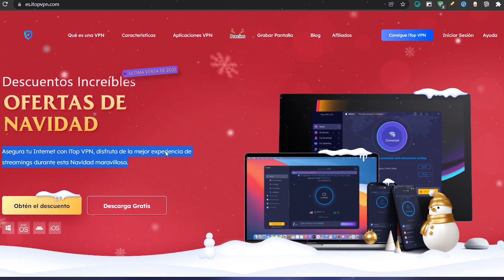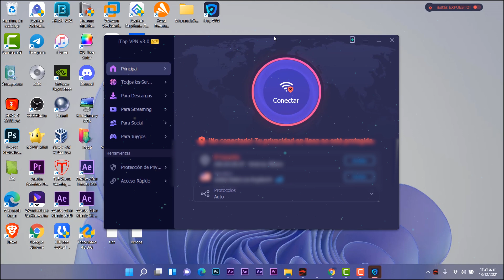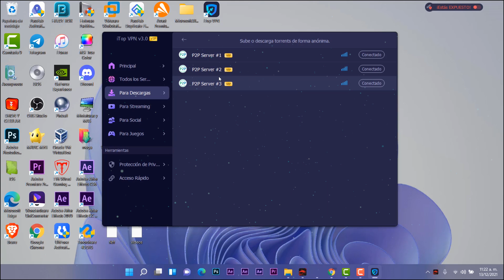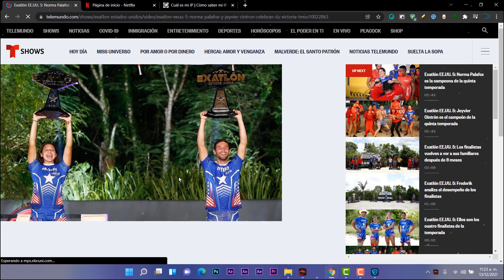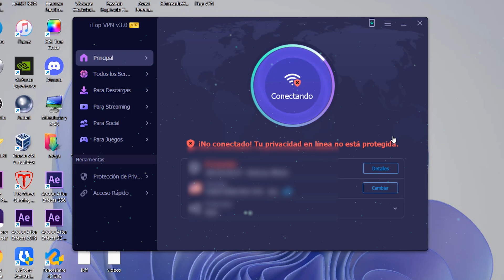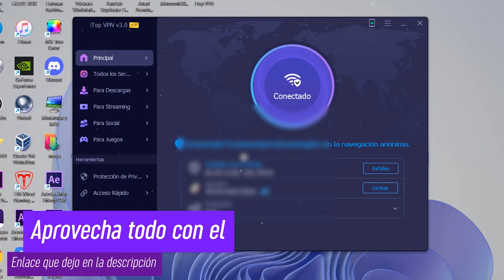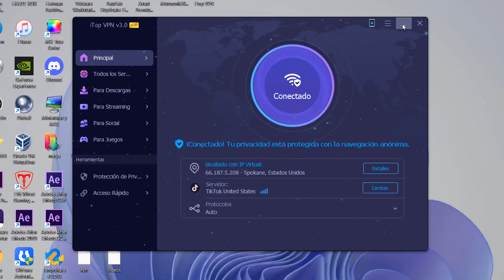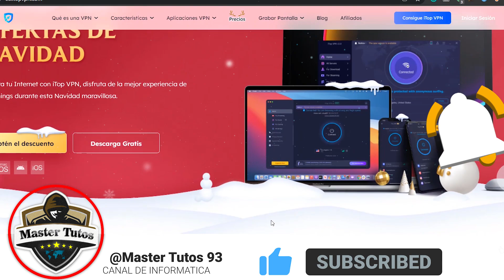AUMENTAR🔥PROTECCIÓN en Windows 11 / MAXIMO VPN GRATUITO Todo en UNO 2022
📛 Recuerda que este video es con fines educativos y utilizalo en entornos controlados. Este VPN Cuenta con más de 1.800 servidores que cubren más de 100 regiones. Además, proporciona los protocolos avanzados para elegir automáticamente, con cifrado de nivel militar para los datos personal y IPv6 para un acceso rápido y seguro.